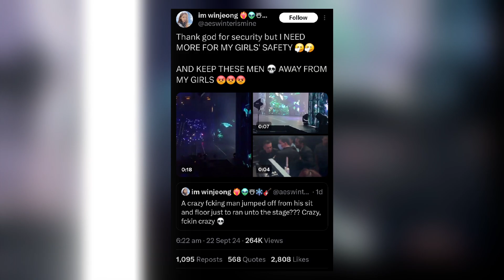Chaos Erupts As Man Attempts To Run On Stage During aespa’s Concert In Macau